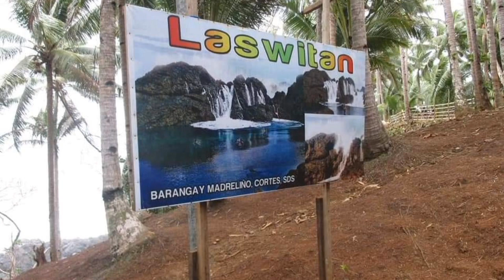Laswitan Lagoon, Madrelino Cortes Surigao del sur